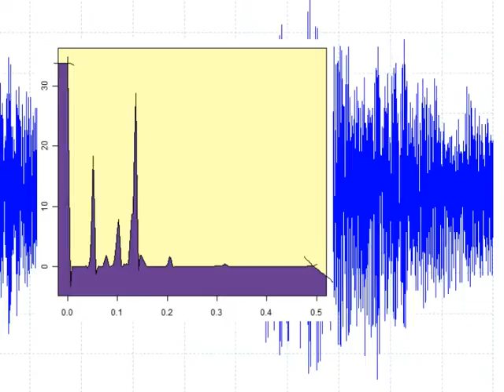スライドショー 超音波解析技術（超音波テスター）